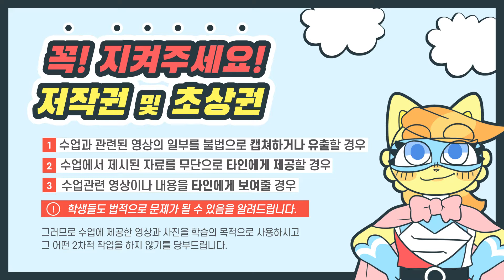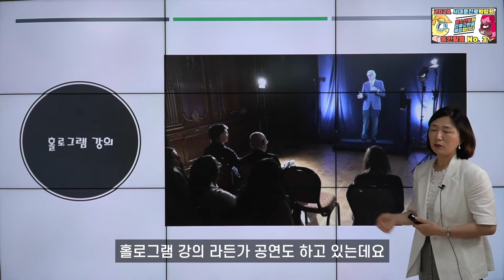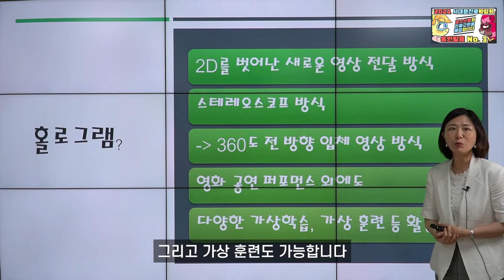1 홀로그램 전문가